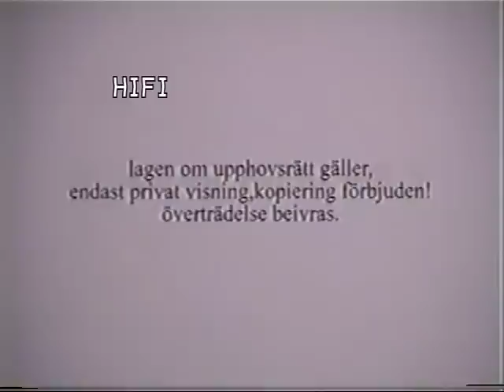Malexanders Avåkarfilm 5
Watch and listen in 480p!

Rallykrascher från Sverige / Rallycrashes from Sweden